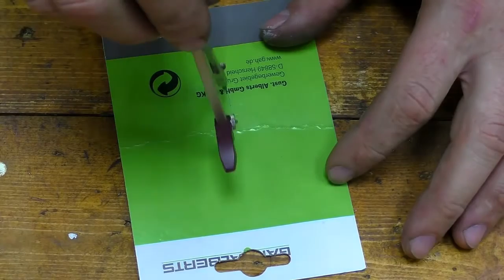3 Secrets Of A Profile Pipe! WELDERS DON'T TALK ABOUT IT | WHY?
3 Secrets Of A Profile Pipe! WELDERS DON'T TALK ABOUT IT | WHY?

-MikesPicks